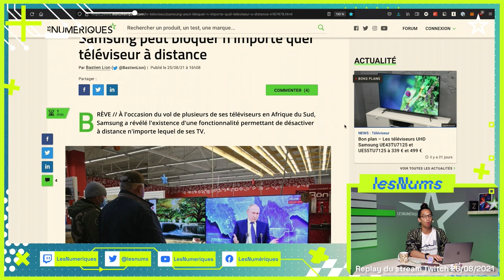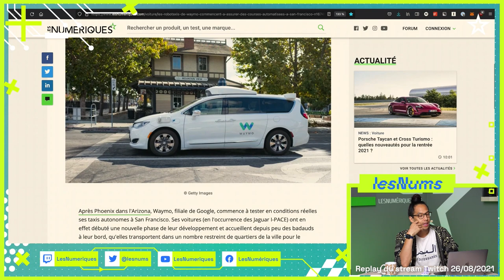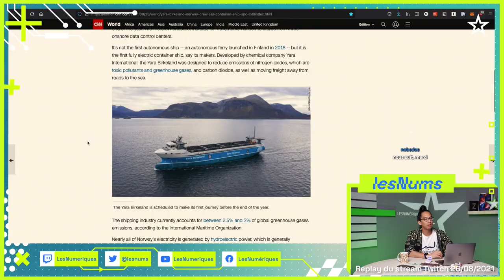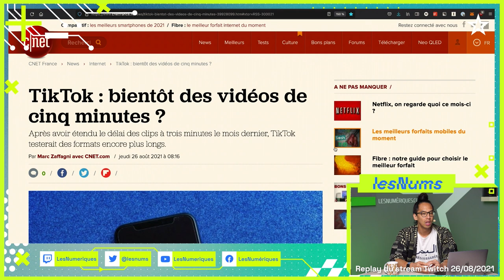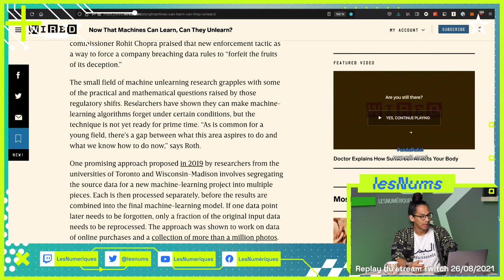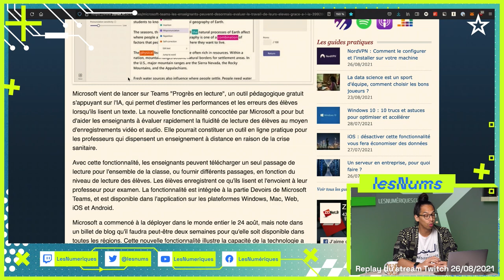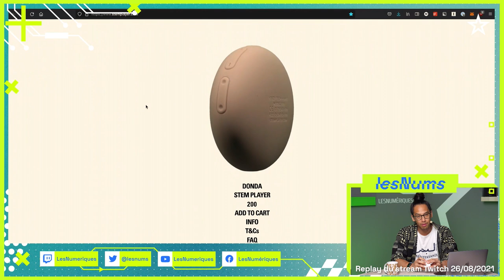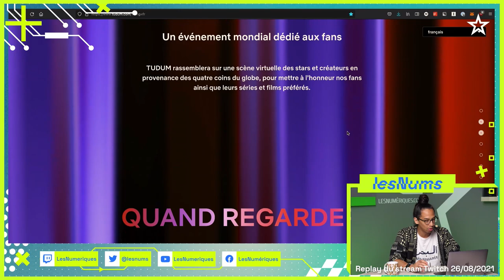TV Samsung, taxis autonomes, OnlyFans (la suite)... Le Condensé de la Quotidienne [26/08/2021]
Retrouvez le condensé de notre live quotidien sur Twitch, avec Lâm Hua ! On discute ensemble de l'actu tech de ce jeudi 26 août 2021, avec Samsung qui bloque ses télévisions à distance, les taxis autonomes de Waymos, OnlyFans qui revient sur sa décision de bannir le porno, ou encore Netflix qui lance sa conférence, la "TUDUM".